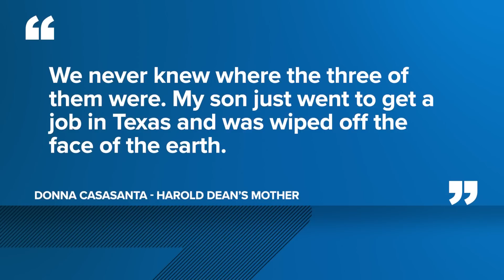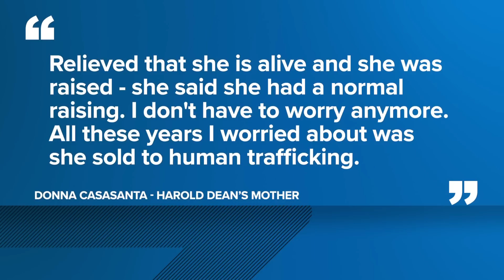The incredible story of 'Baby Holly': How she was found alive, 42 years later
It was a mystery that spanned four decades and across several states, including here in Texas.